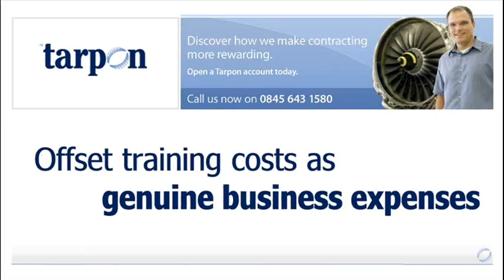Contractor training - discounts & tax relief from Tarpon LTD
Tarpon is an Employment Benefits Company which offers contractors an
employment contract and a fully compliant HMRC approved tax-efficient
payroll service. Tarpon are the first Umbrella Company / LTD Company to
introduce a full range of employee benefits for contractors.

Training & Development for Tarpon contractors
Tarpon support you with your personal development
Offset the cost of training as a genuine business expense
Gain access to an extensive range of discounted training courses

We are experts at giving impartial tax advice. We'll claim up to 100% of your expenses back for you. And we'll provide you with a personal business manager to handle both your admin and your invoicing. Plus many additional benefits making contracting more rewarding.

Tax. IR35. Confused about the implications? Or just confused about what it is?
Leave it all to us. We′re specialists in both tax and IR35 and can give you impartial, straightforward advice on both. With Tarpon, you′ll have your own personal business manager to keep you tax-efficient and to reclaim up to 100% of your business expenses, tax-free. (Your business manager will even call you at a convenient time to take down the details of those expenses, which means you won′t need to do this online each week.) And to ensure you maximise your tax and national insurance savings we also offer a childcare voucher scheme and a personal pension through salary sacrifice. Enjoy cheaper travel. With Tarpon, you can claim back 100% of your travel expenses when travelling to and from work by public transport. Or, if using your own car, motorbike or bicycle, you can claim 40p, 24p or 20p per mile, respectively. No receipt required. Car rental costs can also be claimed, as can the lowest airline fares. And it's all HM Revenue & Customs-approved. Claim up to £24 a day for food, tax-free, without receipts. Covering your breakfast, lunch and evening meal, that works out at £5,760 a year. If away from home on business, you can claim up to £18 a night for food and drink. Even if you′re staying with friends rather than at a hotel, you′ll get £25 a night for accommodation and food. And it′s all HM Revenue & Customs-approved. If the taxman comes knocking, it won′t be on your door. As far as HM Revenue & Customs are concerned, the buck stops with us, not with our contractors. So, unlike some umbrella companies, we don′t need to provide legal fees to cover possible investigations. We′ll keep you IR35-compliant, supply you with a P60 and employ an expenses policy approved by HMRC themselves. Stay on a friend′s sofa,and there′s £25 in it for you. Working away from home? Staying with friends or family? Then claim £25 a night to cover food and accommodation. Or, if shunning them all by staying in a hotel, you can claim up to £95 a night (receipts required), with £18 for food and drink and £5 for daily expenses (no receipts required). All HM Revenue & Customs-approved. Your laundry bills needn′t come outof your own pocket. If you′re staying in a hotel while away on business, you′re entitled to £5 for personal expenses every night. (Or £10 if abroad.) This covers laundry, personal calls, newspapers, alcoholic drinks and videos. And you needn′t keep receipts. You can claim back business-related phone calls (and the VAT) on both landlines and mobiles. Postage, too. And all HM Revenue & Customs-pproved.
Rediscover evenings. Rediscover weekends. And, in the process, rediscover your family. Simply fill in a weekly timesheet and leave the rest of your admin to your own personal business manager, courtesy of Tarpon. We′ll also give you a P60 every year. And you may not even need to fill in a tax return.